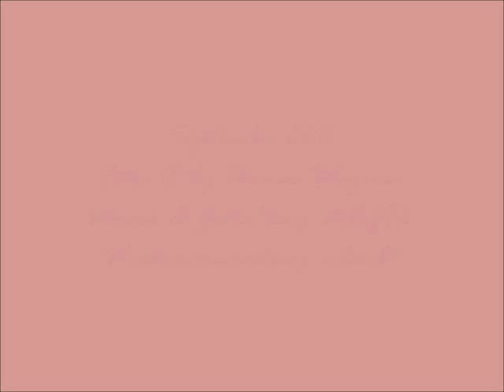12. September 2011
Der 12. September ist der 255. Tag des Gregorianischen Kalenders (der 256. in Schaltjahren), somit bleiben 110 Tage bis zum Jahresende.

Wenn das folgende Jahr ein Schaltjahr ist, beginnt im Koptischen und im Äthiopischen Kalender das Jahr am 12. September. In allen anderen Jahren ist Jahresbeginn am 11. September.

1974: Haile Selassie, letzter Kaiser von Äthiopien, wird durch einen Militärputsch gestürzt.